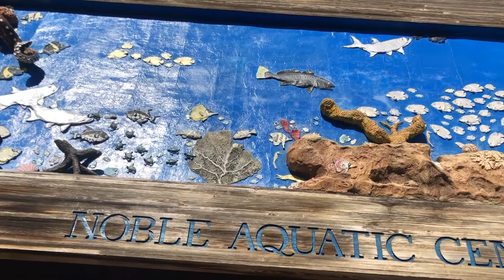OKC Zoo @ Two: Sea Lion Yoga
Grab your yoga mat!  Your favorite pinniped pals are teaching you how to go with the flow in this special segment of OKC Zoo @ Two, edited and filmed entirely by the marine mammal team. Which yoga pose was your favorite?